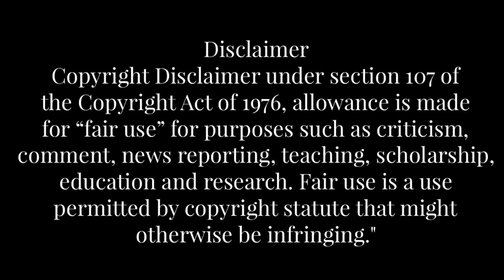SHIBA INU COIN QUESTIONS & ANSWERS SESSION 🔥IN TELUGU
shibainu Shibainu Telugu wazirx Shiba Inu token (ticker: SHIB) is a decentralized cryptocurrency created in August 2020 by an anonymous person or group known as "Roshni".[1It is named after the Shiba Inu (柴犬), a Japanese breed of dog

originating in the Chūbu region, the same breed that is depicted in Dogecoin's symbol, itself originally a satirical cryptocurrency based on the Doge meme.

నేటి సమాజంలో అవసరం ఉన్నప్పుడు నువ్వే అంతా అంటారు. అవసరం తీరిపోయాక

Often the difference between a successful man and a failure is not one's better abilities or ideas, but the courage that one has to bet on his ideas, to take a calculated risk, and to act. !!!

Good morning